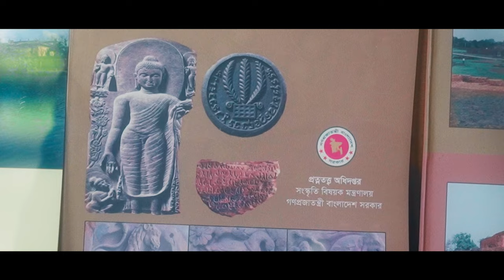I visited ALPONA GRAM in Rajshahi! BANGLADESH | Bengali Language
I visited the most underrated village in Rajshahi, ALPONA GRAM.

● Hi, my name is Dip, and I am a travel documentary filmmaker from Bangladesh. I started this YouTube channel in 2020 and uploaded a few videos for fun, but now I have decided to continue it..